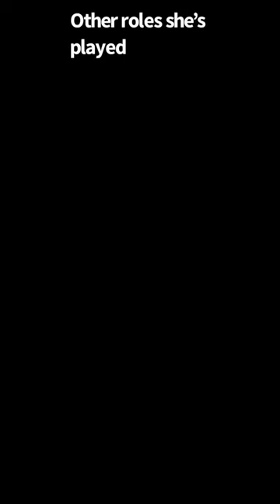Brittney Karbowski Voicing Some of My Favorite Characters (Convention Meetup)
Again, thank you so much Brittney for giving me the chance to record some of your voice-overs of your characters. I love many of the roles you played in the animes I’ve watched.

Also check out some of the other characters she’s played throughout her career.

I look forward to the many roles you’ll play in the future Brittney.